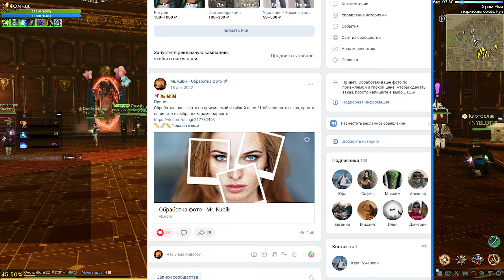Archeage 10.0 - Изменения в гильдиях / Розыгрыш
Сегодня разберём изменения в гильдии, которые были сделаны в июньском и июльском патче на Корее. А так же сегодня стартует розыгрыш 10 пин-кодов на 10 дней "покровительства сиоли".
Mr. Kubik - Это игровой канал, здесь вы найдёте: прохождение, летсплеи (let's-play), по играм как: MMORPG ArcheAge, The Witcher 3: Wild Hunt, Dying Light, fallout 4 и др.